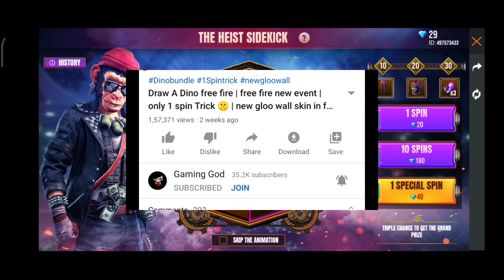Tonight Update 🤔| gift store 50 discount,mystery shop bundle | aaj raat 12 baje kya aayega free fire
Ignore Tags 😏
jai character kaise milega | Hacker store
mystery shop 10.0 free fire date 😍 | new faded wheel, new M4A1, new diamond voucher
tonight update | money heist event full details | mystery shop 10.0🤫 | new dino bundle😍 | Elite Pass
toinght update | next elite pass preorder reward | new m1887 skin | free fire new event 27 august | aaj raat 12 baje kya aayega free fire | character bundle 50 off free fire
tonight update of free fire | dj alok giveaway 🥰 | 22 august new event free fire | by Gaming God
step up event free fire | free fire new event step up | Only 1 Spin Trick 🤫 | new m1887 skin | By GG
faded wheel free fire | faded wheel 1 only spin trick 🤫 | free fire new faded wheel event | Giveway😊
3.2.1 blow event free fire || Only 1 Spin Trick 🤫 | new gloo wall skin in free fire
change your fate free fire | new event free fire | event change your fate | free all items free fire
free fire time tunnel event | free fire 3rd anniversary event | free all character | free Elite Pass
New Underworld Curl Top Up Event | free parang skin in free fire | Giveway free fire new topup event
faded wheel free fire | only 1 spin trick 🤫 | new event free fire | new faded wheel event free fire
new emote party emote free fire | Only 1 Spin Trick 🤫 | new event free fire | doge emote free fire 😍
Draw A Dino free fire | free fire new event | only 1 spin Trick 🤫 | new gloo wall skin in free fire
Free Fire Power Balance event || new event free fire full details || All rare bundle only 1 Spin 😍by Gaming God

Game playback video credit-yo garena freefire. Non copyrighted.garena freefire

▶ IndonesiaFreeFire
▶ Latinfreefire
▶ Singaporefreefire
▶ IndiaFreefire
▶ Brazilfreefire

Gaming God
gaminggod